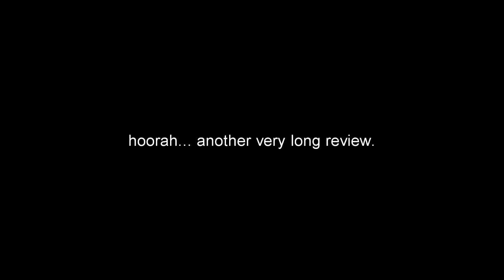Kendrick Lamar - DAMN. | rick reviews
Kendrick's latest commercial effort is no less fascinating to dig into than his previous efforts, though the keyword is "commercial" - with many songs on here embracing mainstream hip-hop trends. That said, I don't think Kendrick's 'compromised' his artistry or authenticity on this album. Not at all.

Regardless, the album continues to challenge and confuse with its scattered storytelling, exploring love, materialism and religion.

I'm still pulling ideas from this album as of now, but I feel like the album's greatest asset and flaw is its ambiguity.

Artist: Kendrick Lamar
Title: DAMN.
Label: Top Dawg Entertainment
Genre: West Coast Hip-Hop / Pop Rap / Trap Rap / Conscious Hip-Hop
Rating: 7/10

Fav Tracks: Lust, DNA, Element, Pride

Least Fav Tracks: God